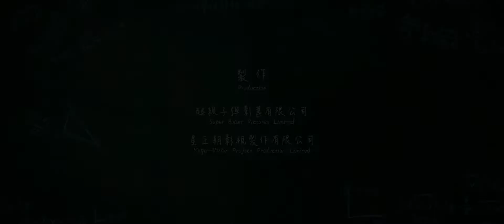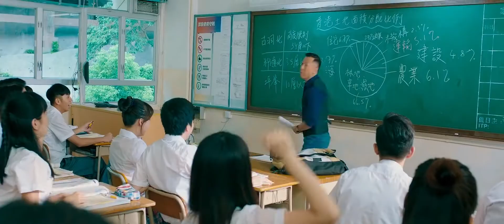ĐẠI SƯ HUYNH I Dự Kiến Khởi Chiếu: 31 08 2018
🏁 Đ/c: Tầng 1 Helio Center, đường 2.9, quận Hải Châu, Đà Nẵng